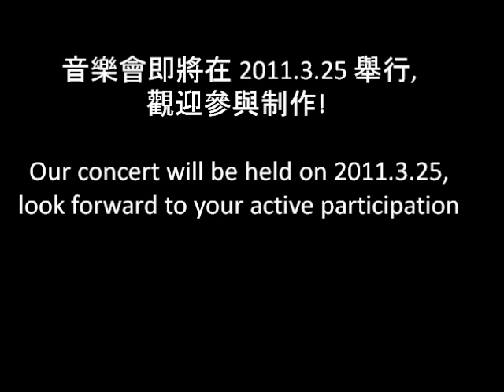110106_promo_ergconcert2.wmv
The 7th Annual Concert
The Faculty of Engineering
The Chinese University of Hong Kong
Concert: Friday, 25 March 2011, 7:00pm --10:00pm
Rehearsal: Tue., 22 March, 2011, 6:00pm --10:00pm
Lee Hysan Concert Hall, Esther Lee Building, Chung Chi College, CUHK.
Free admission
第七屆 中文大學 工程學院音樂會
2011 年 3 月 25 日 (星期五) 晚上七時
中文大學   利黃瑤璧樓  利希慎音樂廳
免費入塲